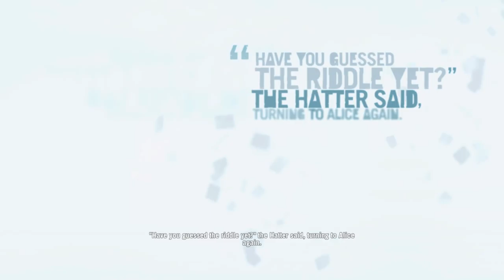Far Cry: 3 - Walkthrough Gameplay Part 38 [Ultra Settings] HD